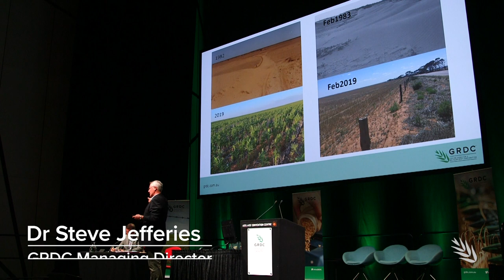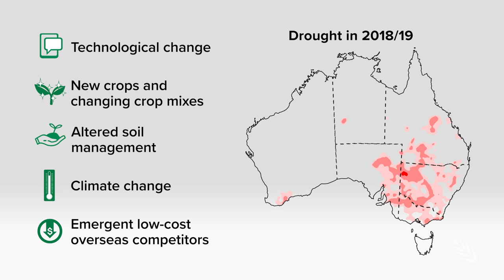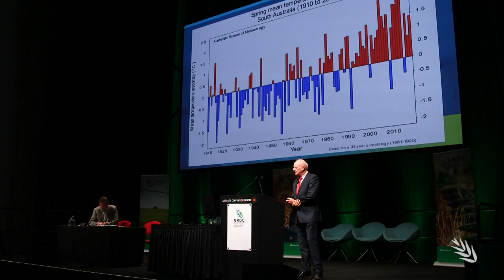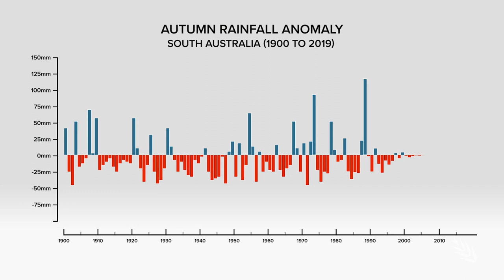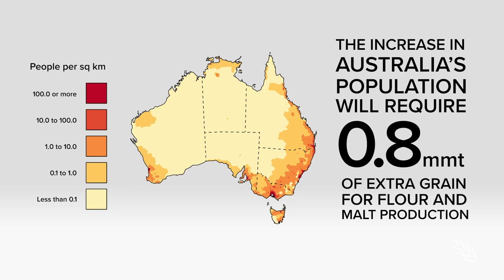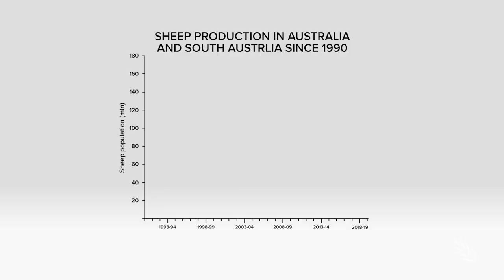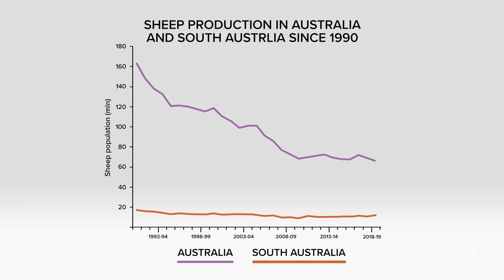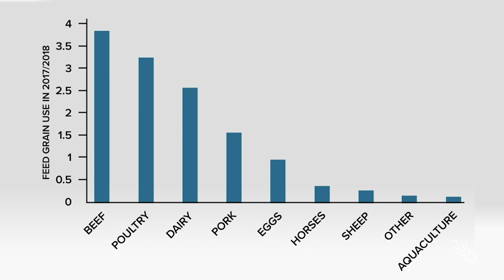A solid decade ahead for South Australia's grain growers and mixed enterprise farmers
Speaking at the Adelaide Grains Research Update, AEGIC's Chief Economist Ross Kingwell delivered a positive outlook to delegates. Demand for the State's grain and sheep meat should remain strong between now and 2030.
This video is one is a series recorded at GRDC's 2020 Grains Research Updates.

Australia's grain outlook 2030